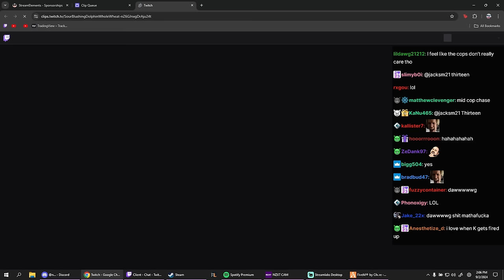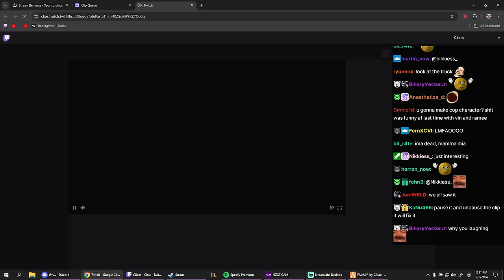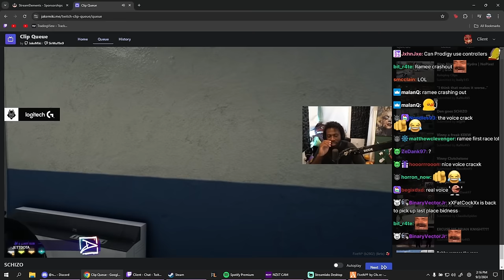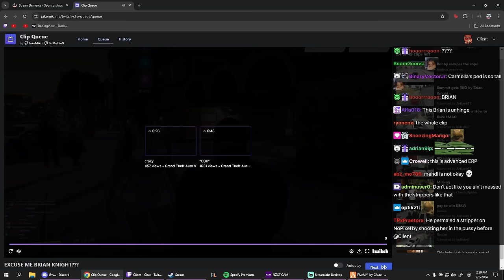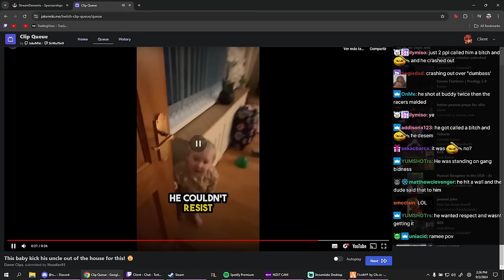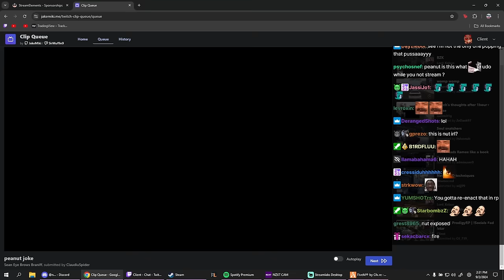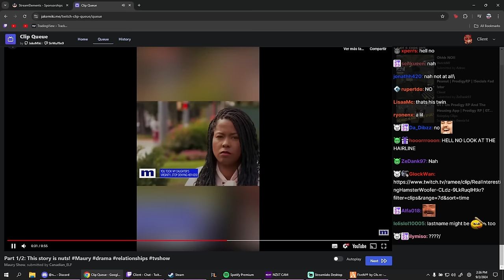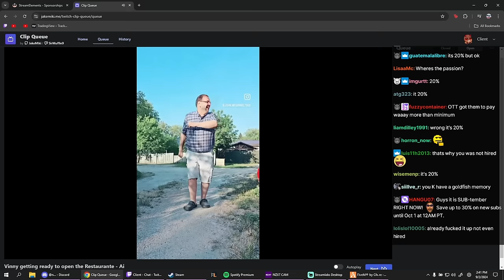Client Reacts to Alan Leaving Hydra, CG Wiping BZ and More Clips | Prodigy 2.0 CG